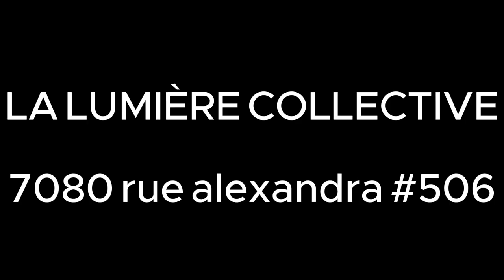Just A Streetlight: an ambient film by Parts Project (trailer 1)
November 9th at La Lumière Collective

A cozy screening of a nostalgic, contemplative, lonely, beautiful, and dark ambient film presented on VHS.

2h20min